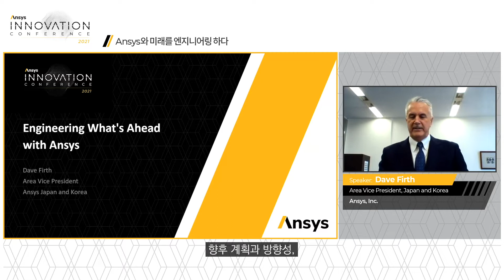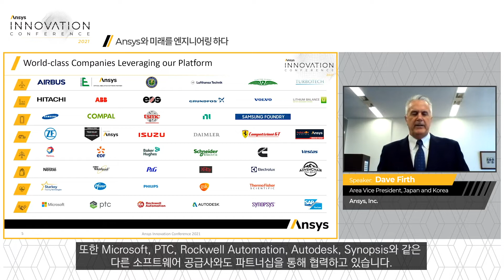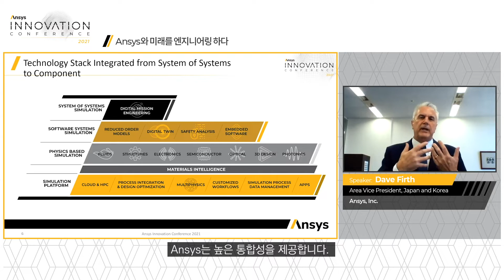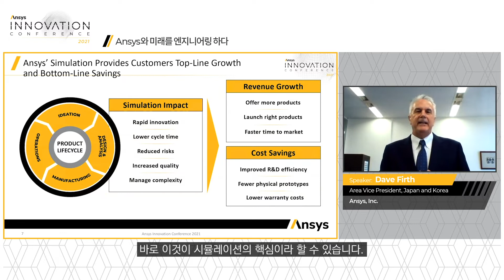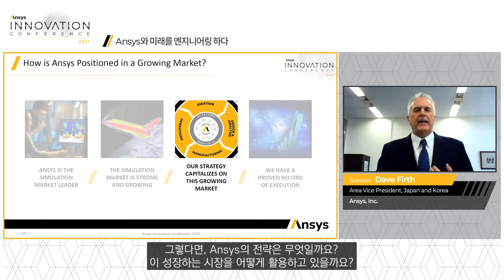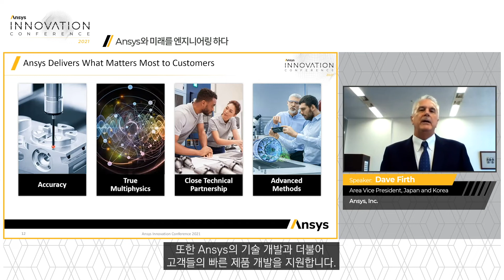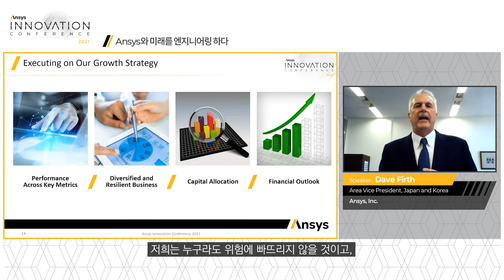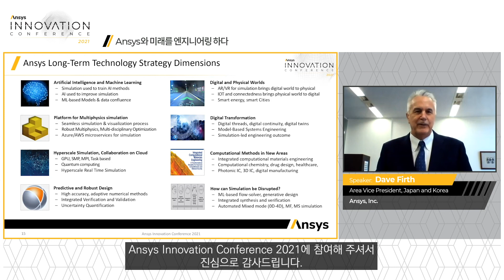[Ansys Innovation Conference 2021] Ansys와 미래를 엔지니어링하다 - Dave Firth | Ansys, Inc.